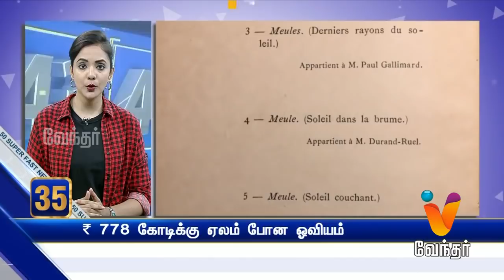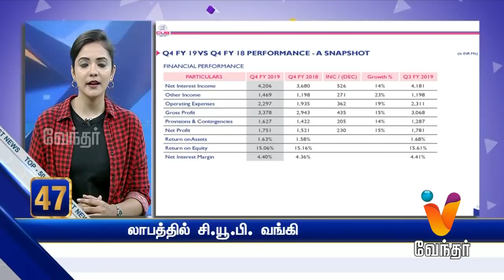முக்கிய நிகழ்வுகளின் தொகுப்பாக விரைவு செய்திகள் 50 | Top 50 Super Fast News (18/05/2019)